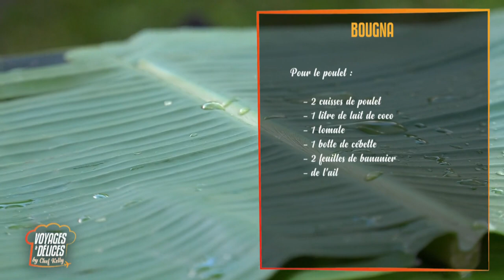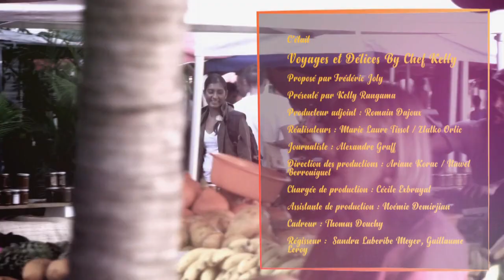VOYAGES ET DELICE – SAISON 1 – EM27 POYA- BOURAIL – MONT MOU - NOUMEA – 2018